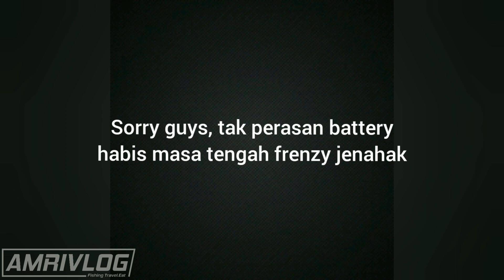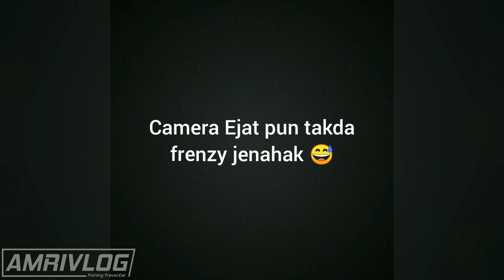Pulau Angsa, Klang | 60 ekor | Micro Jigging | Ultralight Fishing Malaysia AmriVlog#8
Pulau Angsa, Klang | Micro Jigging | Ultralight fishing AmriVlog#8

Assalamualaikum, what's up guys!.

Selamat datang ke AmriVlog channel. Vlog ni aku buat untuk 3 perkara - Fishing.Travel.Eat.

Trip Pulau Angsa, Klang ni trip pertama kali aku main jigging. Alhamdulillah hasil memang terbaik.

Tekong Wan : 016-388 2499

Setup fishing gear set :-
- Rod: Daiwa Finesse MX 592ULS 1-3lb
- Reel: Seahawk Lite Pro 800 Special Edition
- Line: Gladius Braid X4 2lb
- Leader: Ajiking Camo Leader 15LB